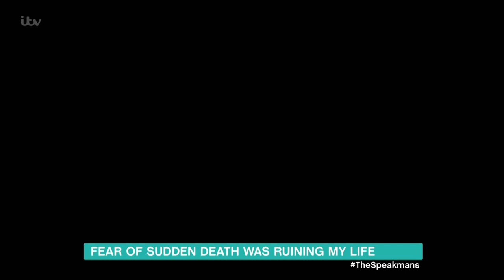Fear Of Sudden Death Was Ruining My Life | This Morning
The Speakmans try to help cure Louise McDonald of her fear of suddenly dying.